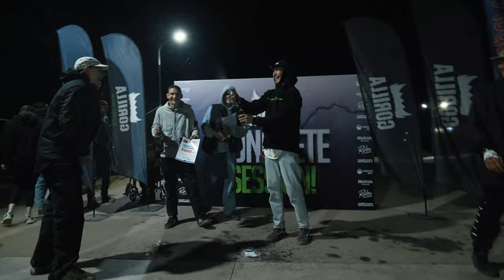GORILLA NOIZY | VLOG BISHKEK – CONCRETE SESSION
Дайте шума!📢Мы выпустили наш первый Влог, о крутейшей поездке команды Gorilla Energy в солнечный Бишкек🔥